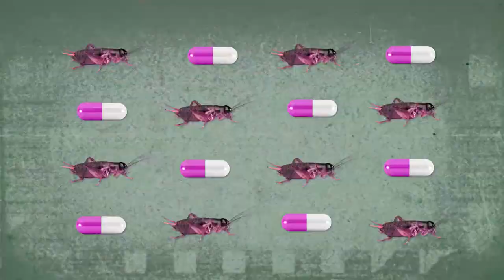The End of Meat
What would happen in a utopia where real meat is banned? Would you miss any of your national dishes or do you think the plant/bug-based imitations will do the trick?

In the upcoming series we’ll explore some of the reasons why people eat animals all over the world. The first episode focuses on the cultural aspects of meat eating: